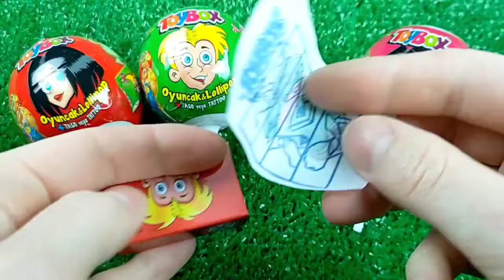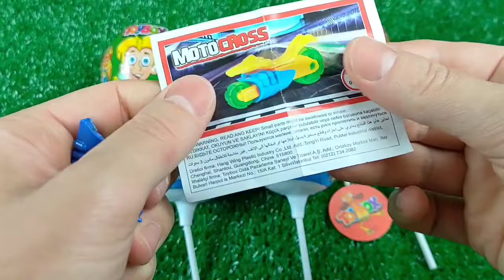Double Flatbed Trailer Truck vs Speedbumps | Train vs Cars | Tractor vs Train | Candy Toybox